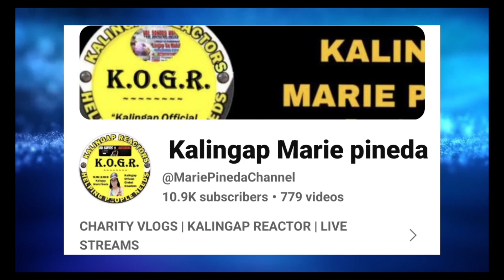RECIEVING DIPLOMA & THE PLEDGE OF GRADUATES ||MHAYA VLOGS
My channel is all about lifestyle vlogs that include, travel and tour vlogs, adventure vlogs, cooking tips, food trip, food tips, food reviews, reaction videos, review videos, shorts videos, games and challenges, unboxing vlogs, and live streaming.